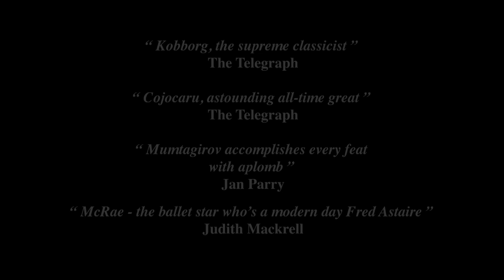Crystal Ballet Genesis trailer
New trailer minus slight typo... can anyone spot the difference? That's the question!

Crystal Ballet brings the timeless beauty of ballet to the world in a download to suit you -- on your tablet, smartphone, PC or TV. Some of the world's great classical ballet dancers, including Alina Cojocaru and Vadim Muntagirov, perform work especially created by Kim Brandstrup and Ernst Meisner for download. Available internationally from July 1st 2013.